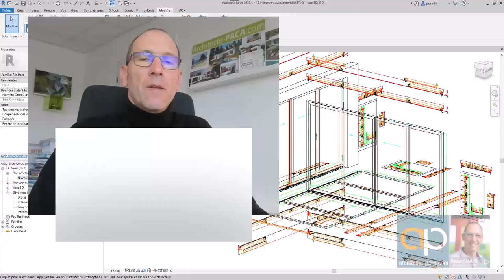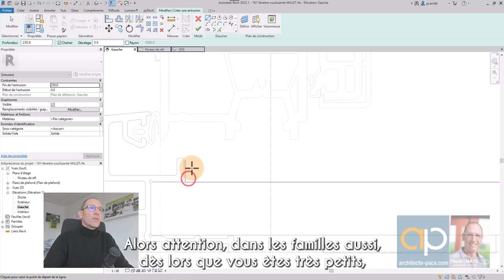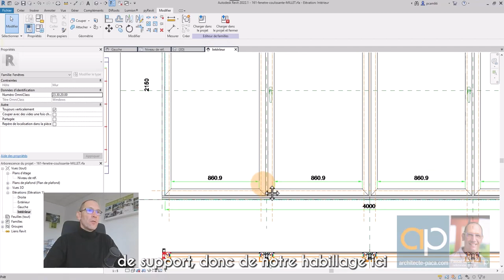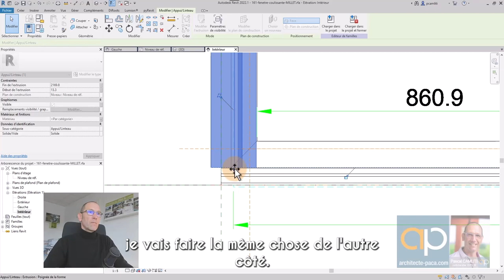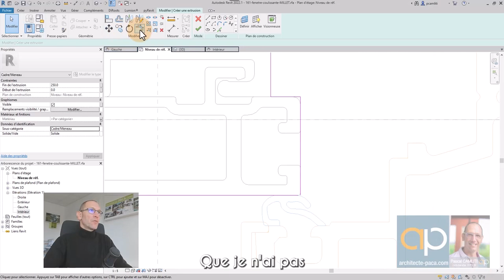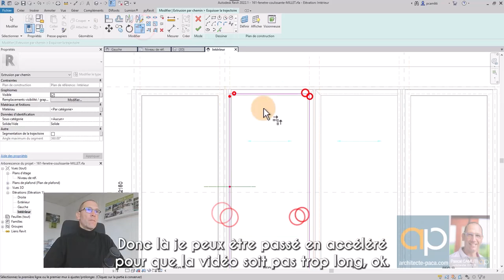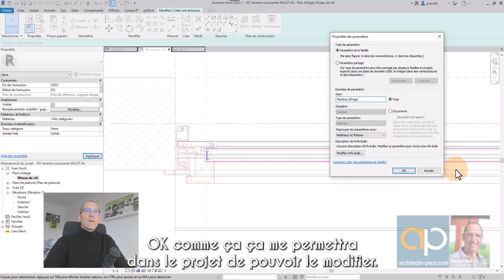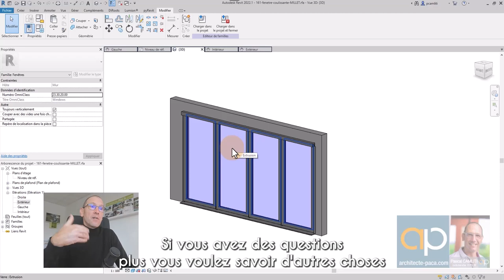Famille de fenêtre 4 vantaux REVIT : comment la modéliser partie 02 - Tuto n°162 GRATUIT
Voici la méthode pour modéliser une famille de fenêtre et cliquez ici pour recevoir mes conseils exclusifs

Si comme moi vous souhaitez une configuration qui booste, voici la mienne :

Carte Graphique
ventilateur Processeur
Mémoire RAM
Carte mère
Disk SSD
Disk dur

 QUI SUIS-JE ?

Je suis Pascal CAMLITI Architecte, Infographiste et formateur CAO BIM.
J'exerce mon métier d'architecte tous les jours et aime à partager mon savoir pour apporter des solutions concrètes à toutes personnes désireuses d'apprendre.

Pour ma part la vidéo et YouTube sont de bons vecteurs de transmissions et de partage. C'est pour cela que j'ai décidé d'ouvrir ma chaîne.

Si vous vous posez des questions, je conçois des maisons, des locaux commerciaux ainsi que des aménagements intérieur ( Échantillon visible

Sur cette chaîne vous allez trouver des vidéos pour vous aider  à réussir et comprendre l'Architecture ainsi que des logiciels pour dessiner.

Je vous propose également des exemples et inspirations de plans de maisons pour ceux qui cherchent des idées

🆒 Ou et comment me suivre ?

Vidéo diffusée à cette adresse :